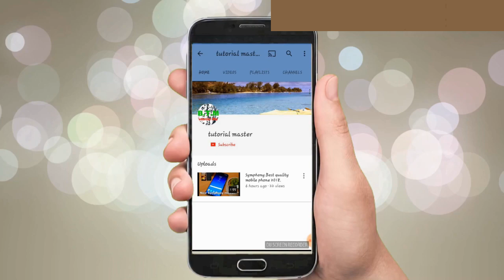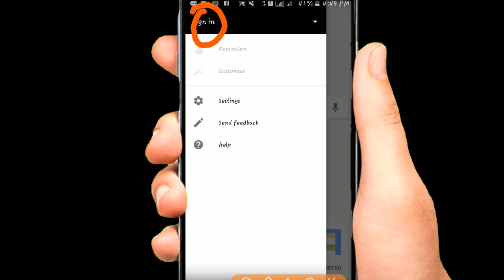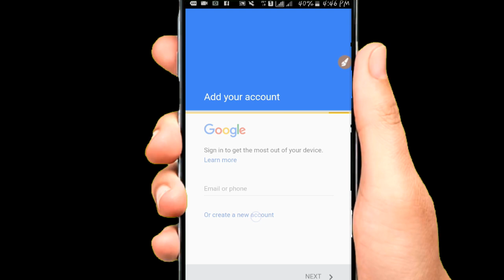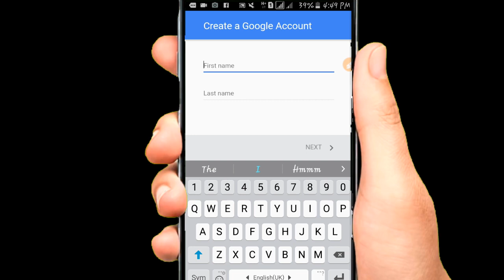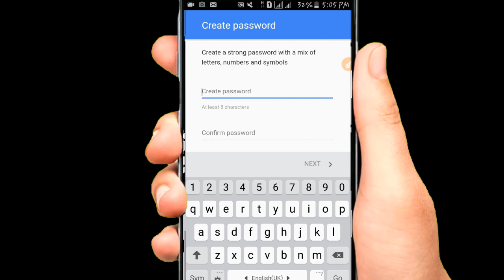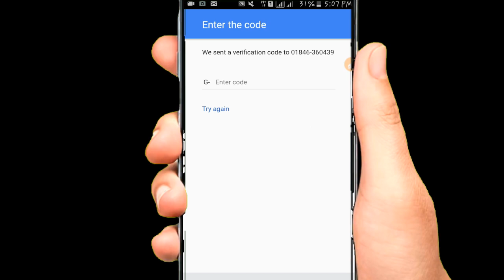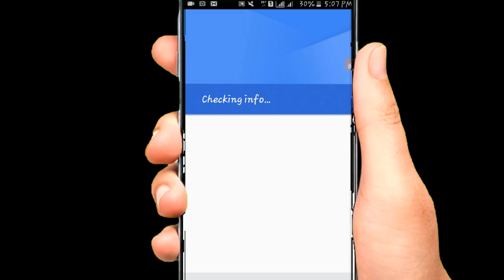কিভাবে Email Id খুলবেন দেখুন। How To Create Email Id , by BD Trtorial Master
BD Tutorial Master,
This tutorial walks you through creating an email account with Google's. Now you can choose a personal email address to use for your business and gives you access to a multitude of Google tools use any email sanding  you can use in your business. We will have more tutorials on how to utilize these tools. so thanks you

How to Open a Gmail Email Account || Email account Kivabe khole Banglai Video by BD Tutorial Master,

Gmail account is the best email services in the world. You can use it Anywhere Anytime.

মোবাইল জোরে ২ বার ঝাঁকি দিলে কি হতে পারে দেখুন একবার ! Android Mobile New Best Apps 2018.BD Trtorial,,

Symphony Best quality mobile phone 2018.

BD Tutotial Master-''The Tech Doctor" is one of the most popular tech-based YouTube channels in Bangladesh. Bringing you quality tech tutorials, tips & tricks, gadget reviews solely in Bengali. I post videos daily, on topics that cover latest technology and tech news